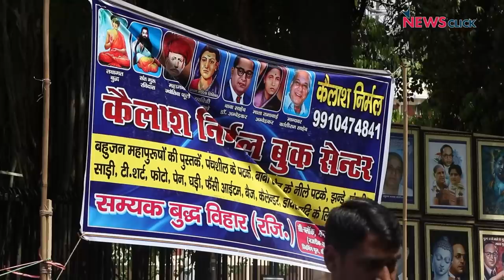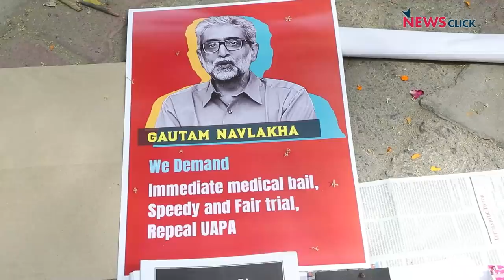ग्राउंड रिपोर्ट: अंबेडकर जयंती पर जय भीम और संविधान की गूंज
ग्राउंड रिपोर्ट में वरिष्ठ पत्रकार भाषा सिंह पहुंची दिल्ली के संसद मार्ग में अंबेडकर जयंती पर होने वाले उत्सव में, जहां लोग अपने पूरे घर-परिवार के साथ पहुंचे थे। उन्होंने दशकों से अंबेडकरवादी विचारधारा में आस्था और विश्वास के साथ पहुंचने वाले लोगों से बातचीत की और जानना चाहा कि संविधान पर हमलों को वे कैसे देखते हैं।